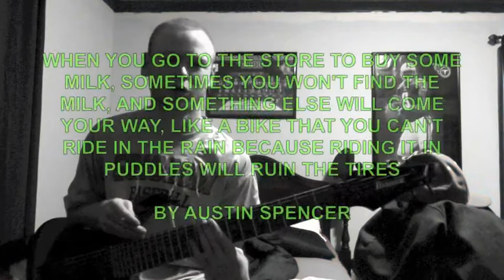The Definition of Inspiration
I have written a song that will entertain, inspire, and emotionally touch every single one of you.

(watch all the way until the end).